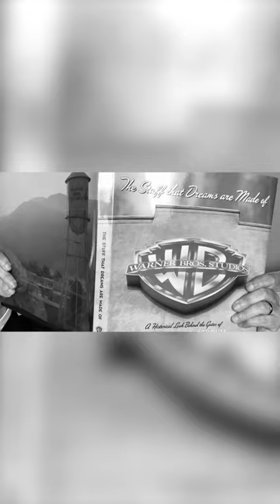Jeff Bergman the voice of Bugs Bunny salutes Warner Bros.'s 100th anniversary w/ 100 impersonations.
Jeff Bergman the voice of Bugs Bunny in “Space Jam: A New Legacy” salutes Warner Bros.'s 100th anniversary with 100 impersonations. 🎬 Here is day 1: Humphrey Bogart. Enjoy! ✨